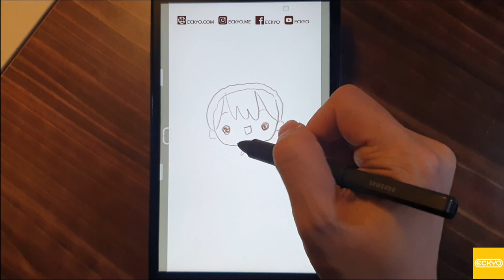Cute Girl Drawing Magical Transformation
Hello, guys! I teach drawing in my online course so you can learn to draw cute cartoons with easy drawing tutorials for beginners step by step. You can find all about how to draw kawaii characters for beginners in the course.